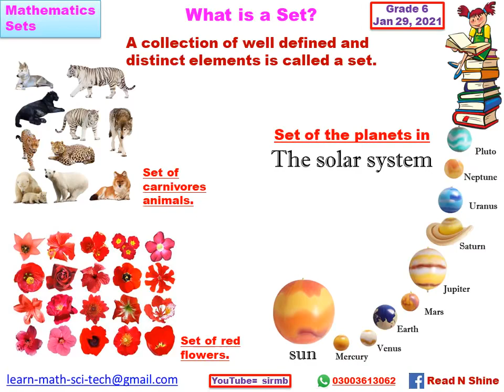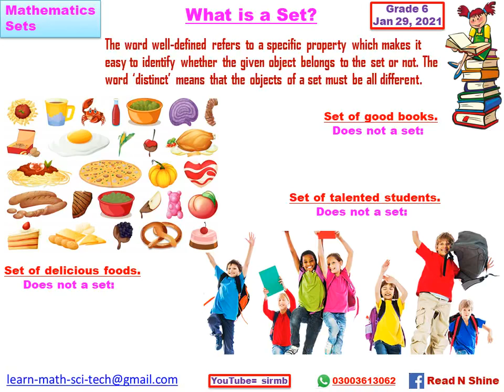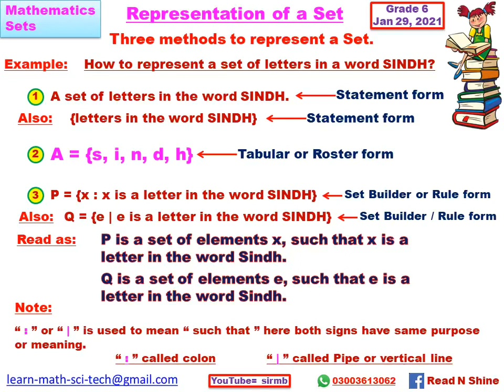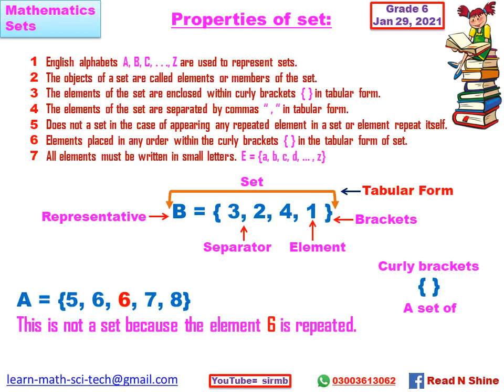Introduction to Set by SirMB.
Understanding mathematics in Sindhi. -
- Sindhi, Math, Set, Statement, Tabular, Set Builder, Rule,